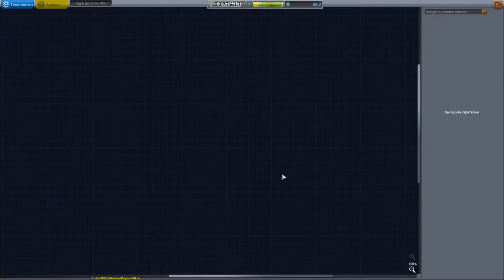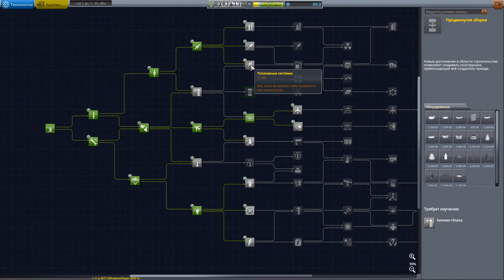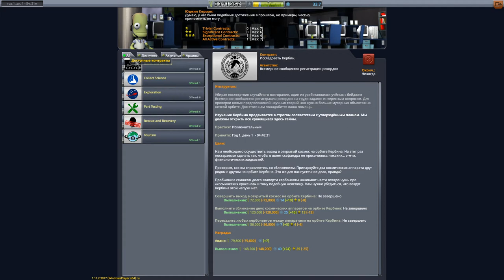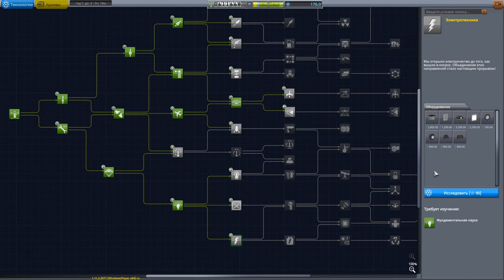ВЫХОД В ОТРКЫТЫЙ КОСМОС ! - Прохождение Kerbal Space Program #2 (KSP Монтаж)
Новая версия не самой новой игры. Исправлены баги, улучшено качество и увеличен интерес. Тут не будет чего то скучного, не интересного, только новые идеи, новые безумства и новый полет!